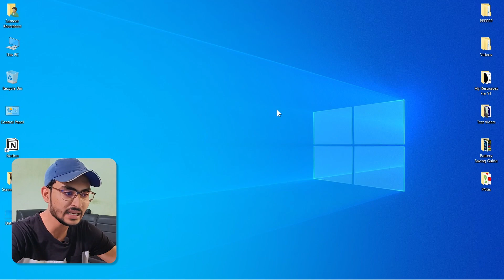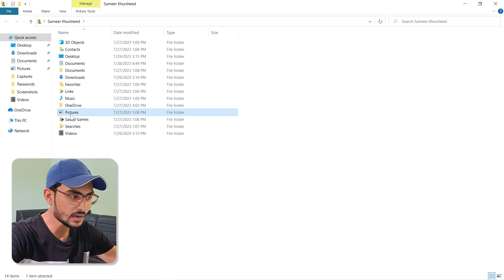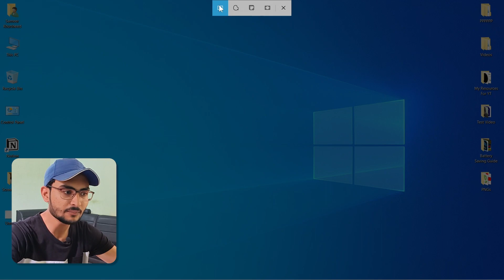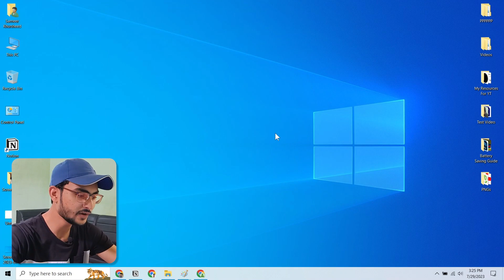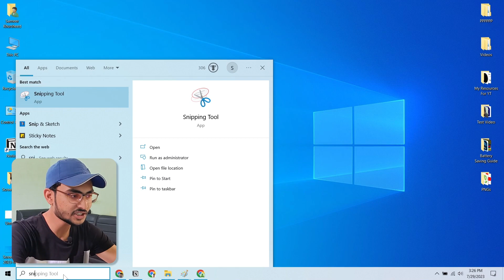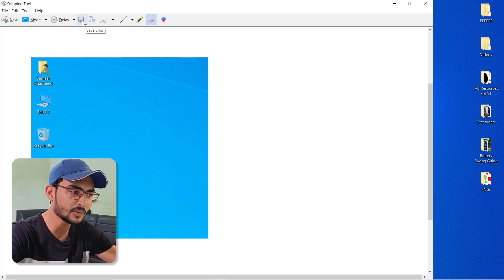How to take Screenshot in Laptop 💻 4 Unique Methods to take a screenshot in windows laptop (updated)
In this video, We bring you all the tips, tricks, and techniques to master the art of taking screenshots on your Windows laptop! If you've ever wondered how to capture that perfect moment on your screen, you've come to the right place.

In our latest video, we present 4 unique and updated methods to take screenshots on your laptop. Whether you're using Windows 7, 8, 10, or the latest version, we've got you covered. Our step-by-step tutorials will walk you through each method, making it super easy for you to follow along.
Timecodes 🏹
0:00 - Intro
0:21 - Method #1 The Print Screen (PrtScn) Button
1:30 - Method #2 The Windows Key + Print Screen
2:24 - Method #3 The Snip & Sketch Tool
4:33 - Method #4 The Snipping Tool

Our goal is to help you become a pro at taking screenshots on your laptop. No more fumbling with buttons or missing out on essential information. With our guidance, you'll be able to capture screenshots effortlessly and use them for various purposes like tutorials, presentations, or sharing important information with others.

We upload new content regularly, covering a wide range of tech-related topics to enhance your digital skills.

If you find our videos helpful, please give them a thumbs up and share them with your friends and colleagues. Your support means a lot to us and encourages us to keep creating valuable content for you.

Thank you for being a part of our community, and we look forward to helping you become a screenshotting pro!

Thanks.